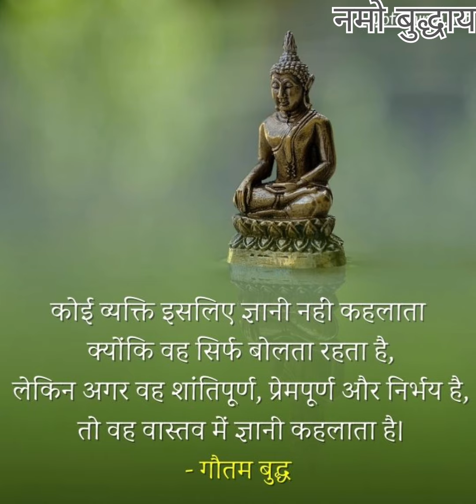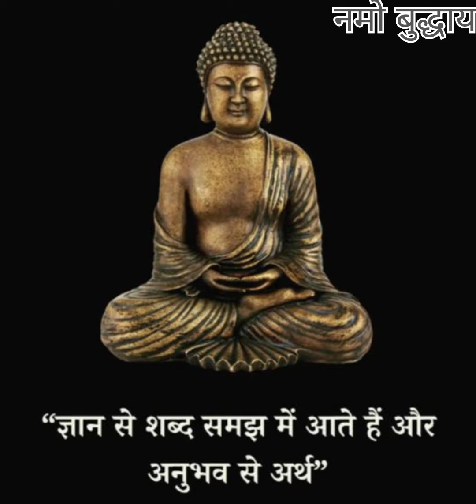बुद्ध के विचार...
बुद्ध के अनमोल विचार
बुद्ध के वचन
बुद्ध का ज्ञान
 बुद्ध
बुद्ध ताकत